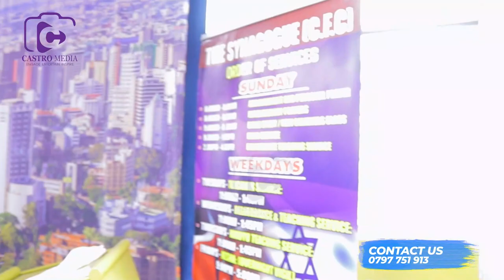THUTHA WA APOSTLE NDURA WARUINGI KUINGATWO KANITHAINI CITY STADIUM GUKU NIKUO ATHIRE!! See his new..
We keep you informed, engaged, entertained and inspired.

Keep it Castro Media